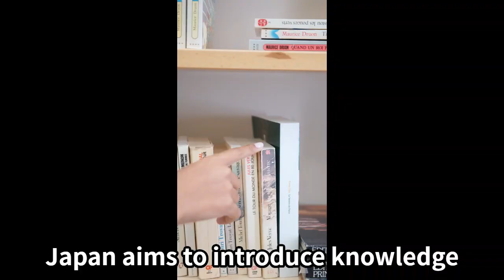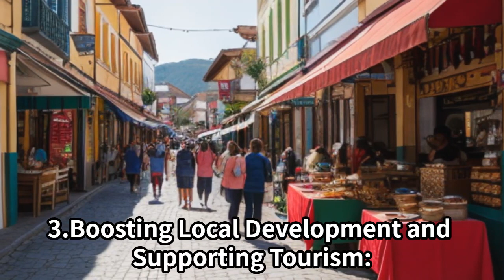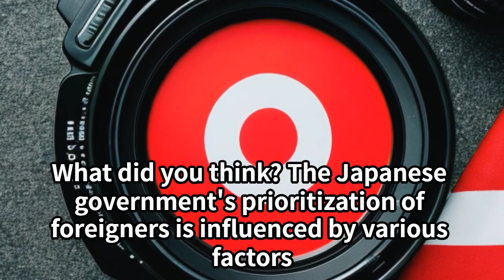5 Reasons Why the Japanese Government Prioritizes Foreigners Over Japanese Citizens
In this video, we explore five reasons why the Japanese government favors foreigners over its own citizens. These reasons include addressing labor shortages caused by an aging population, boosting international competitiveness through foreign students and professionals, supporting local economies and tourism, strengthening diplomatic relations, and promoting multicultural coexistence. These initiatives aim to bridge gaps in various sectors, enhance Japan's global standing, and create a harmonious, diverse society. Thank you for your support!